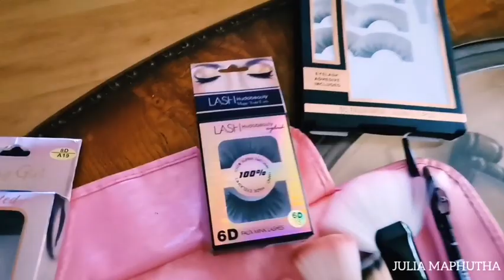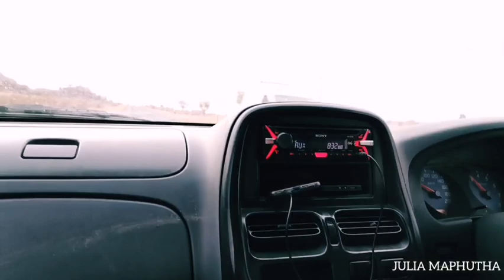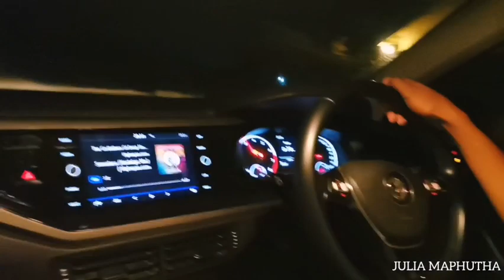VLOG: BIRTHDAY BEAT + BABY SHOWER //SOUTH AFRICAN YOUTUBE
Hey Loves 🌻
GUESS WHO'S BACK???!!! You guys have been saying i should do a blog and what a perfect time to keep you entertained. This was shot on the 29th of August 2020 🎉
Decor and cake by @Alilali Events And Projects
Baby Shower cake by @Petite Confectionery
Muffins by @Lobisa Moshidi